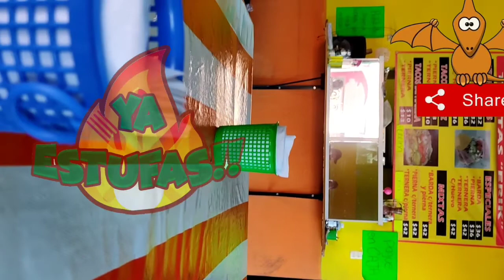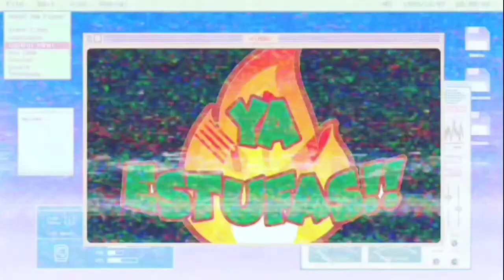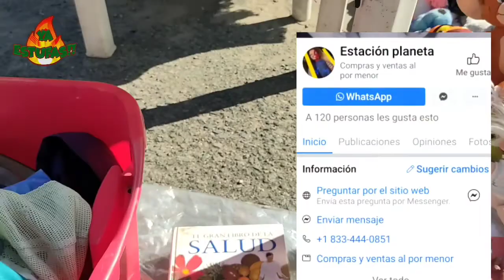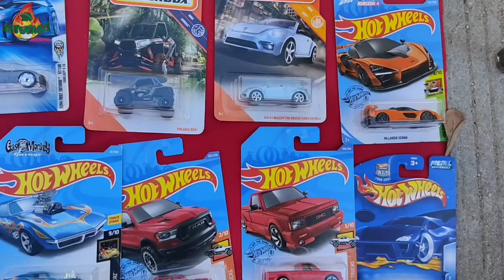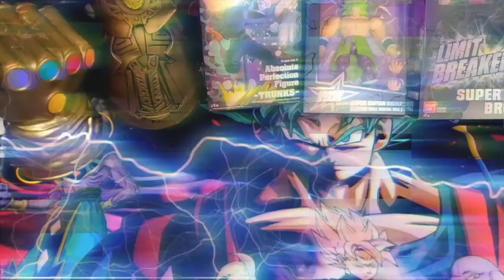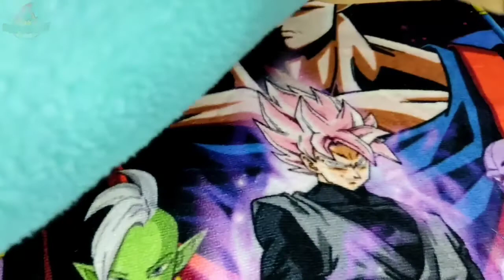PRINCESS OF POWER, GHOSTBUSTER LA CHULETA SALIO EN EL TIANGUIS ANTIGUEDADES Y REGALOS PARTE 1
viajando al tianguis para buscar la chuleta y encontramos antiguedades